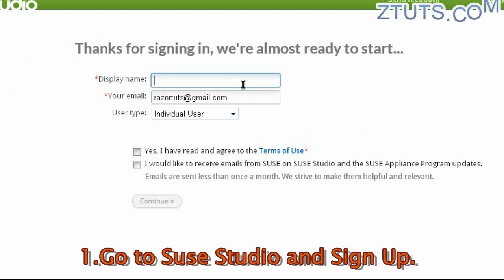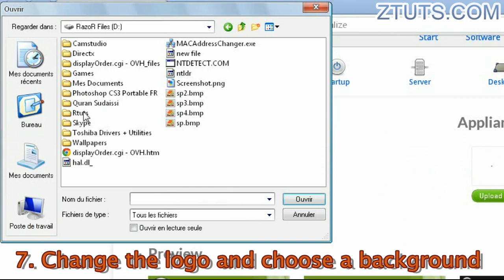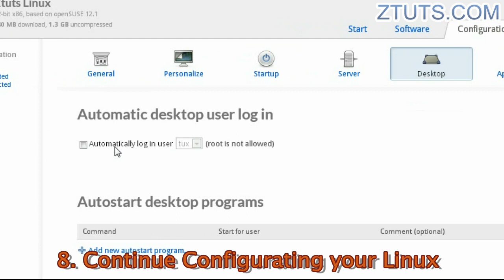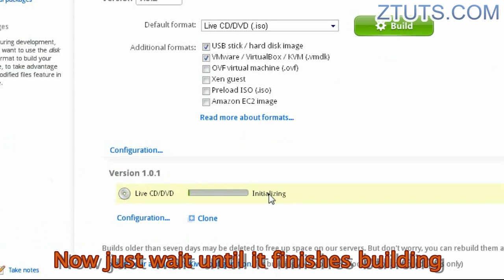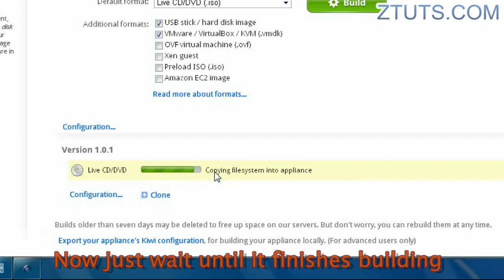How to Create your Own Custom LINUX release [Pro.]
In this tutorial you'll learn How to Create your Own customized Linux version with an Online browser-based application named SUSE STUDIO